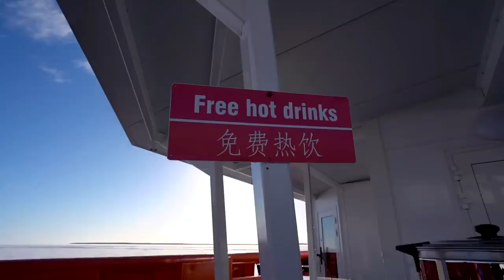Polar Explorer Icbreaker cruise and lunch by shuttle bus